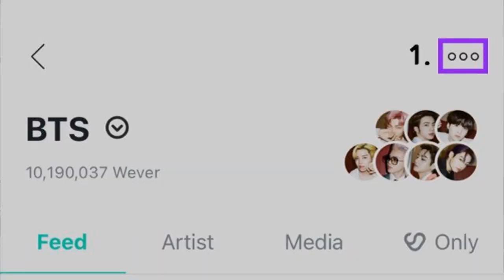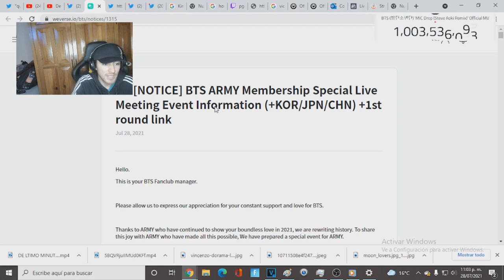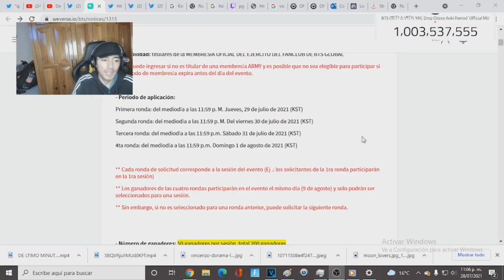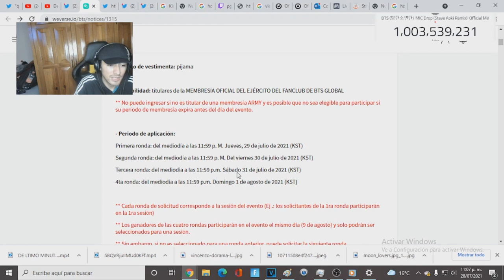PARTICIPA para tener una VIDEOLLAMADA con BTS! TUTORIAL